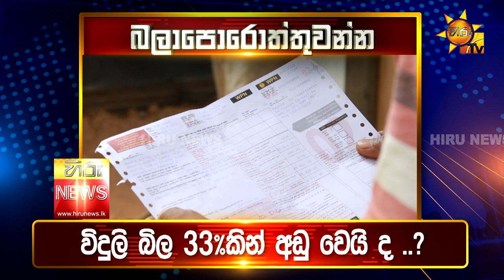පැත්ත ගියත් ඇත්ත කියන ශ්‍රී ලංකාවේ අංක එකේ ප්‍රවෘත්ති විකාශය - අද 11.55ට - Hiru News